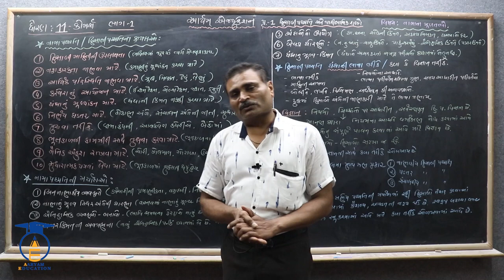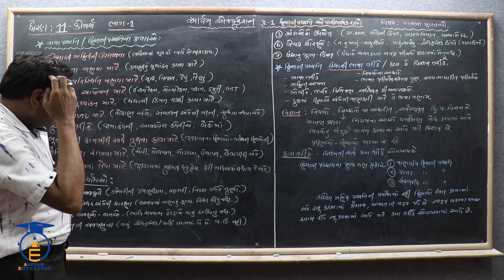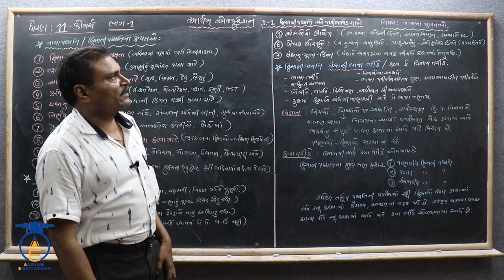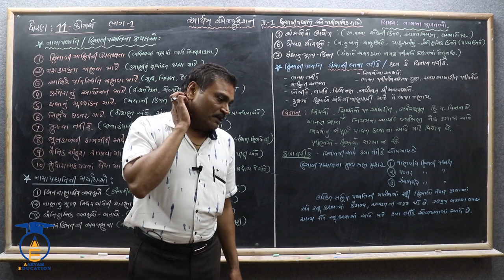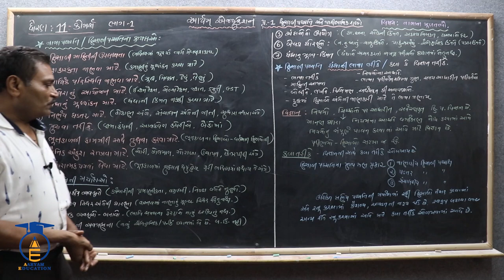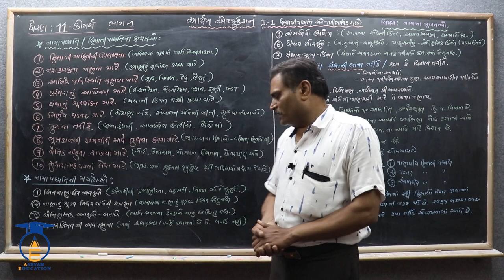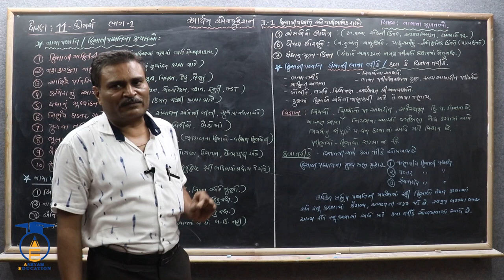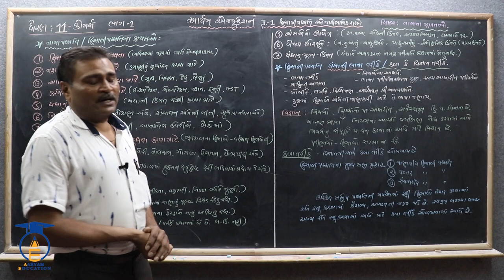STD 11 || Acc. Ch 1 Part 2 ||નામના ફાયદા,મર્યાદા અને નામું ધંધાની ભાષા,કળા કે વિજ્ઞાન તરીકે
નમસ્તે,

વિદ્યાર્થીમિત્રો...

SUBJECT = ACC
CHAPTER = 1 હિસાબી પદ્ધતિ અને પારિભાષિક શબ્દો